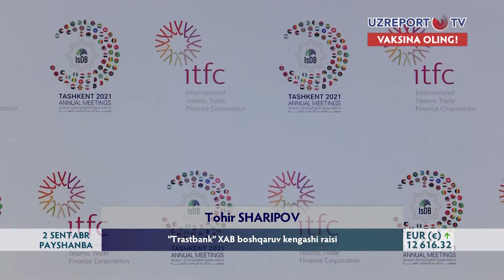Islom Taraqqiyot banki O‘zbekiston banklari bilan memorandum imzoladi